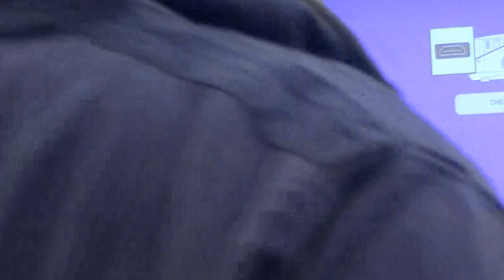The Lucas Plan at 40 Opening Plenary Hilary Wainwright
The Lucas Plan was a pioneering effort by workers at the arms company Lucas Aerospace to retain jobs by proposing alternative, socially-useful applications of the company’s technology and their own skills. It remains one of the most radical and forward thinking attempts ever made by workers to take the steering wheel and directly drive the direction of change.
Today, in 2016 — 40 years after the Lucas Plan — we’re facing a convergence of crises: militarism and nuclear weapons, climate chaos, and the destruction of jobs by automation.
These crises mean we have to start thinking about technology as political, as the Lucas Aerospace workers did.
Our conference aimed to re-open the debate about industrial conversion and democracy.
We heard the story of the challenges and breakthroughs in the original Lucas Plan first-hand – from shop stewards who played key roles
We learnt from leading, inspirational figures in the trade union, left, peace and environment movements
We took part in workshops, where we connected with other change-makers and tackled issues that are close to us – from local community plans, to union action on industrial conversion, and much more.
The conference provided fresh impetus to the discussions and plans taking shape around the idea of a ‘Just Transition’.  We’ll talked about existing approaches, such as the ‘One Million Climate Jobs’ plan, and also brought in plenty of grassroots voices.
The conference focused on the following topics:
The Lucas Plan story and its relevance today
Trident and arms conversion
Climate change, renewable energy and transition issues
Alternative and local community plans
Robotics, automation and the future of work
Practical ways to develop the Lucas Plans of the future.
Description